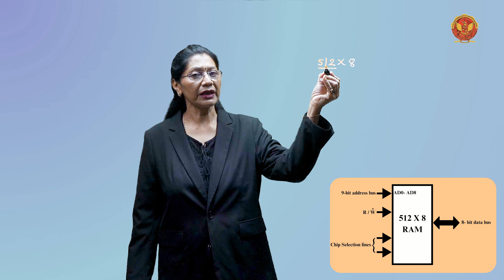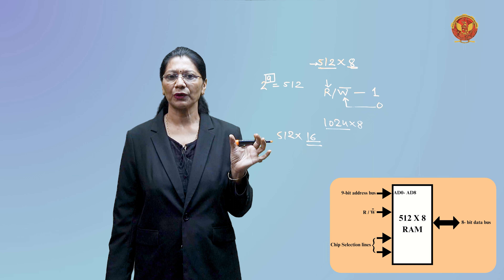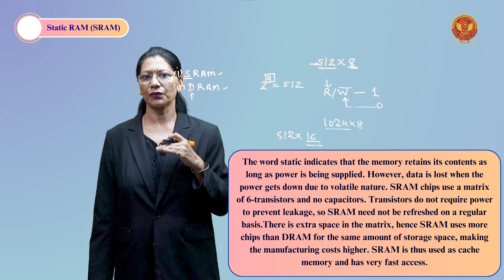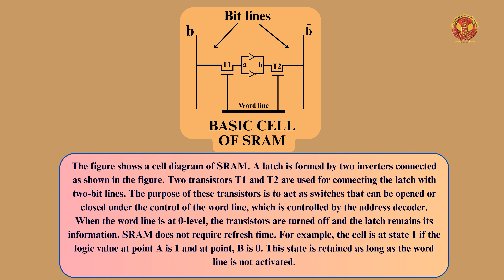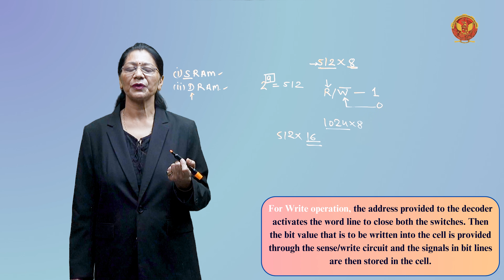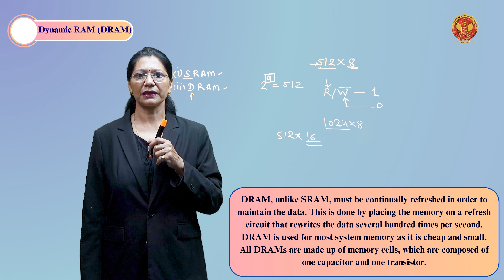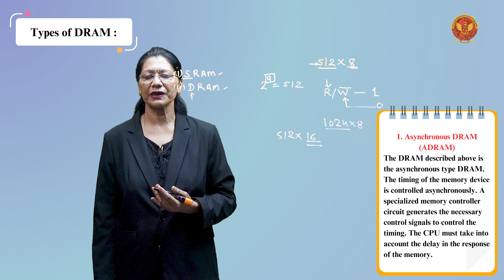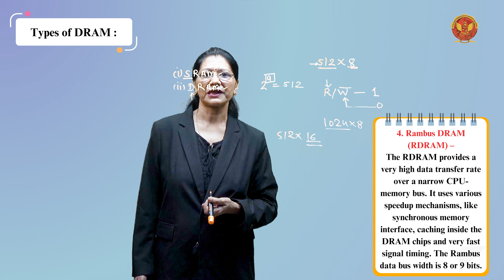5.1 Random Access Memory | EE403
UNIT 5 | DIGITAL ELECTRONICS & LOGIC DESIGN

5.1 Random Access Memory

Welcome to UNIT-5 of our Digital Circuits tutorial series, where we explore the fascinating realms of RAM, ROM, PLDs, and Converters! In this unit, we'll delve into the internal workings, types, and applications of these crucial components in digital systems.

5.0 Introduction to RAM, ROM, and Converters: Begin your exploration into the world of Random Access Memory (RAM), Read-Only Memory (ROM), Programmable Logic Devices (PLDs), and Converters.

5.1 Random Access Memory (RAM): Uncover the intricacies of RAM, from memory decoding to internal construction, addressing multiplexing, and timing waveforms.

5.1.1 Memory Decoding, Internal Construction: Learn the art of memory decoding and delve into the internal construction of Random Access Memory.

5.1.2 Coincident Decoding, Address Multiplexing: Explore coincident decoding and address multiplexing techniques employed in RAM for efficient data retrieval.

5.1.3 Timing Waveform: Understand the timing waveform considerations crucial for the proper functioning of RAM.

5.2 Read-Only Memory – Types of ROMs: Dive into Read-Only Memory, exploring various types and understanding how combinational circuits implement ROM.

5.3 Combinational PLDs: Explore Combinational Programmable Logic Devices (PLDs) and understand their role in digital circuit design.

5.4 Programmable Logic Array (PLA): Delve into the architecture and applications of Programmable Logic Arrays (PLAs) in digital systems.

5.5 Programmable Array Logic (PAL): Understand the working principles and applications of Programmable Array Logic (PAL) devices.

5.6 Sequential Programmable Device: Explore the capabilities of sequential programmable devices, adding a dynamic element to digital circuits.

5.7 Converter Specifications: Learn the specifications of converters and their role in transforming digital signals.

5.8 Digital to Analog Converter: Explore Digital to Analog converters, including binary-weighted and R-2R D to A converters.

5.8.1 Binary Weighted Digital to Analog Converter: Understand the implementation and applications of binary-weighted Digital to Analog Converters.

5.8.2 R-2R D to A Converter: Dive into the workings of R-2R D to A converters, providing an alternative approach to digital-to-analogue conversion.

5.9 Analog to Digital Conversion: Explore Analog to Digital converters, including ramp-type, dual-slope/integration, successive approximation, and parallel/serial conversion methods.

5.9.1 Ramp-Type Analog to Digital Converter: Understand the principles behind ramp-type Analog to Digital converters.

5.9.2 Dual Slope/Integration Analog to Digital Converter: Dive into the intricacies of dual-slope/integration Analog to Digital converters.

5.9.3 Successive Approximation Analog to Digital Converter: Explore the successive approximation method in Analog to Digital conversion.

5.9.4 Parallel Conversion, Parallel/Serial Conversion: Learn about parallel conversion and the dynamics of parallel/serial conversion in the context of Analog to Digital conversion.

Ready to unravel the intricacies of RAM, ROM, PLDs, and Converters in the digital world? Let's decode the secrets together and build a solid foundation for advanced digital design!